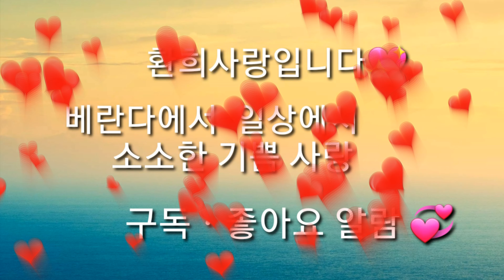희귀식물 플렌테리어 카페 구경하셔요 넘 멋집니다 (주부TV)주부이야기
물향기수목원 다녀오면서 꽃꽃한당신 카페도 다녀왔는대요
영상은 그때 찍어놨는대 지금 올렸답니다
 너무 귀한 식물들이니 이름을 몰라도 함께 즐겨보아요